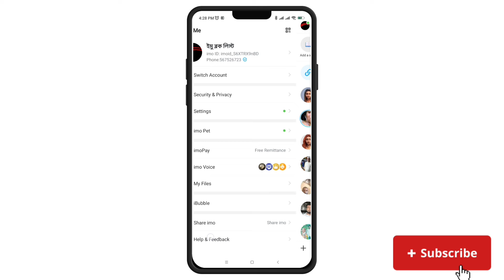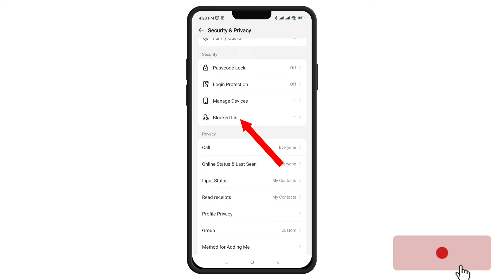Imo block list check Bangla : Imo block and unblock Bangla : Inside one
Imo block list check Bangla : Imo block and unblock Bangla
 Inside one